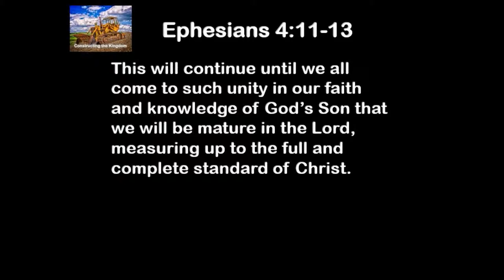6 10 19 Constructing the Kingdom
When God puts a gift into your hand you’re supposed to use it.